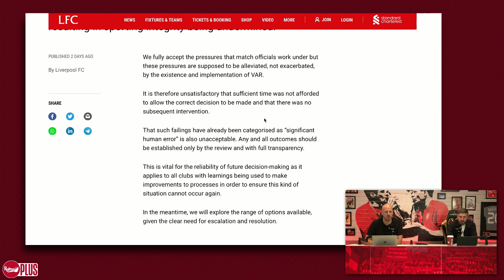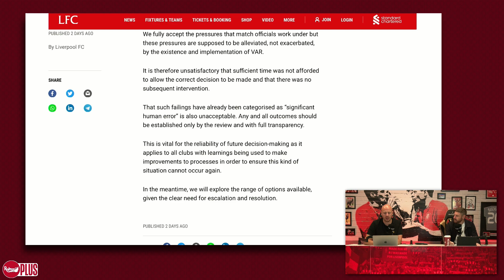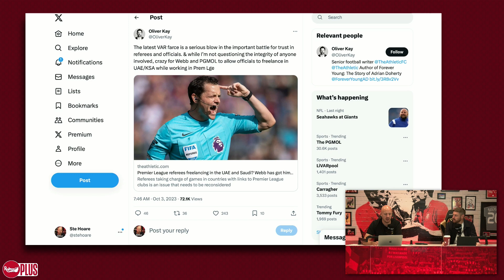Why Liverpool's PGMOL Statement is JUSTIFIED! | Neil Jones on VAR Debacle vs Spurs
Ste was joined by Neil Jones for Journo Insight this morning to talk through the news in the Liverpool universe. This week the headline story surrounds the controvesial referee and VAR performance's against Spurs on the weekend in the Premier League!